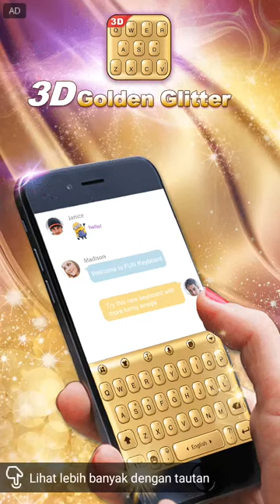SUBWAY SURFERS - TAGBOT MODE HIGH SCORE